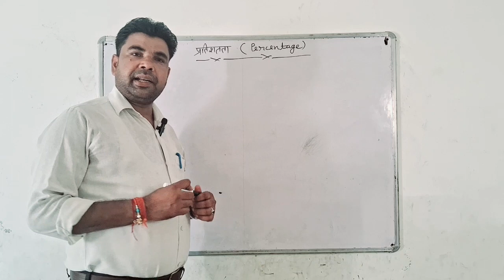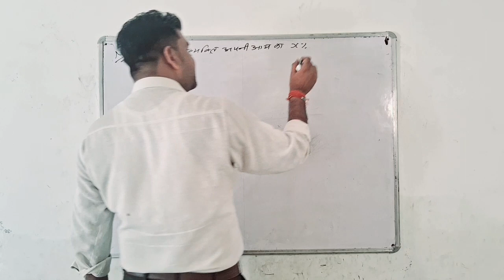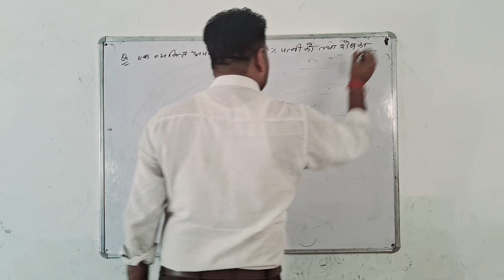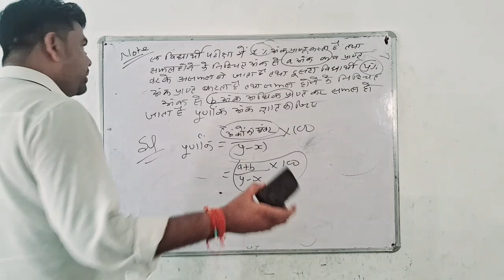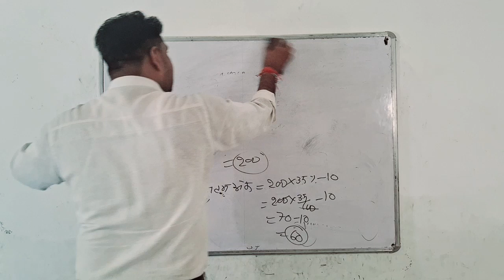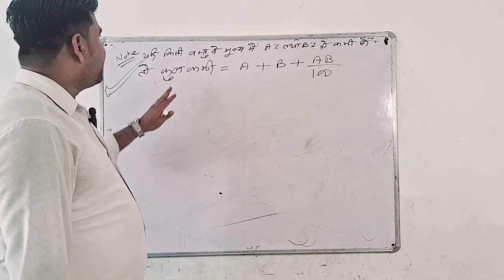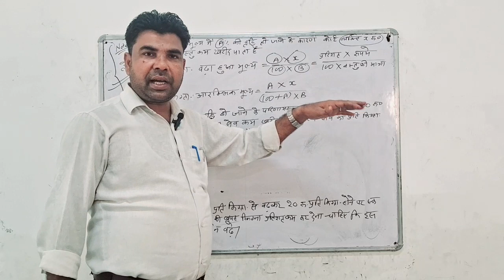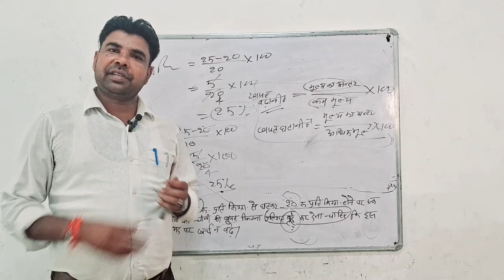यू पी पुलिस यू पी टेट ,दिल्ली पुलिस % टॉपिक / important अगर वीडियो नहीं देखी तो पछताओगे vvv.imp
ट्यूशन टाइम 4:00 फीस मात्र ₹200
महाराना प्रताप इंटर कॉलेज कोचिंग सेंटर 10th और 12th maths and chemistry

up police ki teyari kaise kar
exam se releted important questions
khan sir tilak raj singh
tilak sir ke video
tilak sir math classes
math class math classes
math main 100 me se 100 kaise lany
tilak sir ki tuition classes